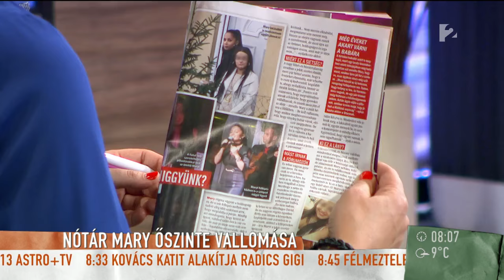Nótár Mary: ˝Ki akartam magam már csinálni˝ - tv2.hu/mokka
Nótár Mary a Mokkában vallott őszintén nehéz időszakáról. Az énekesnő elárulta, igaz a hír, hogy kórházba került, de nem a baba miatt, hanem egy vírusos fertőzés okán. Mary szerint vannak olyan személyek, akik rossz fényben akarják feltüntetni őt, hogy akadályozzák abban, hogy a saját lábára álljon. Volt pár hónap, amikor drogokhoz nyúlt a problémái miatt, de volt annyi lélekereje, hogy leszokjon róluk.